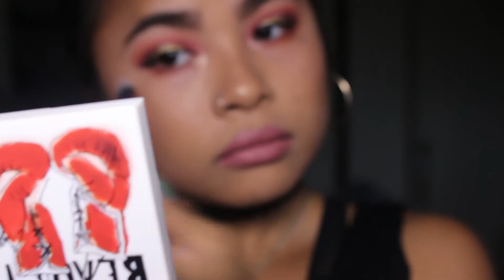GET READY WITH ME ❀ Holiday Slay ❀ Xmas & NYE Looks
♡❀❁ Aloha mai kākou! Enjoy the video in HD! Scroll down for more information! ❁❀♡

Watch me stunt on my family members with this holiday makeup look! I hope you enjoy! :~)

Add me on snapchat: joycebruh

☾⚘ Click here if you want to start your own Ipsy subscription!

/MATERIALS USED/

✿ Eyes:
Urban Decay Primer Potion
Black Radiance Perfecting Eyeshadow Primer
Anastasia Beverly Hills: Modern Renaissance Palette
Beauty Treats: Matte Blush
Morphe x Kathleen Lights
Maybelline Color Tattoo: Bold Gold
Mac Eyeshadow Pigment: Goldmine
Doucce Cosmetics Ultra Fine Eye Liner
theBalm Cosmetics Mr. Write Now Eyeliner
Covergirl So Lashy Mascara

✿ Eyebrows:
Colourpop Cosmetics: Bangin' Brunette

✿ Face:
e.l.f. Mineral Infused Face Primer
NYX HD Concealer: CW12 Green
Maybelline Fit Me Matte + Poreless Powder: 330 Toffee
Revlon ColorStay Cominbation/Oily Foundation: 370 Toast
Maybelline Fit Me Concealer: 35 Deep Fonce
e.l.f. Contouring Blush & Bronzing Powder: St. Lucia
Sonia Kashuk Knockout Beauty Skin Glow Golden Gloves Highlighter
Colourpop Cosmetics Super Shock Cheek: Fox
L'Oreal Paris Infallible Pro Spray & Set

✿ Lips:
Stila Cosmetics Stay All Day Liquid Lipstick: Serenata

✿ Brushes:
Miscellaneous/palette/drugstore-bought
Eco Tools 6 Piece Eye Set
Crazycity: Blush, Foundation
e.l.f. Cosmetics:  Kabuki
Crown Brush: C224 Oval Concealer
Royal & Langnickel: Medium Shader
Royal Care Cosmetics: Blender Sponge
Ardell: Duo Brow Brush